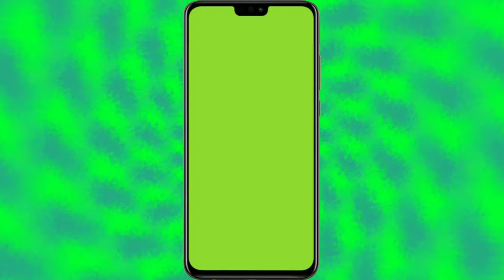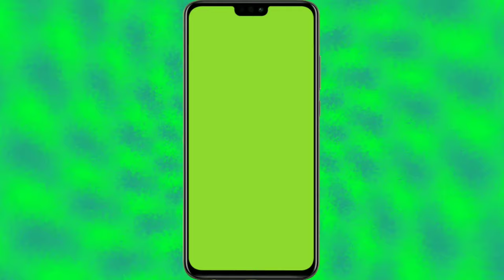green screen iphone mobile frame with background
support me.